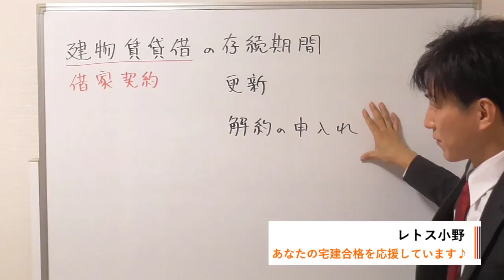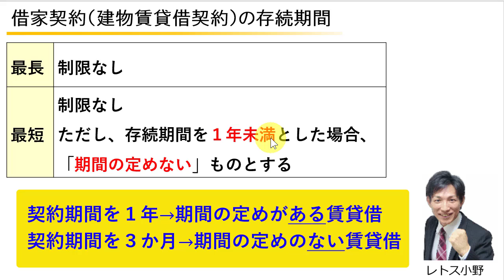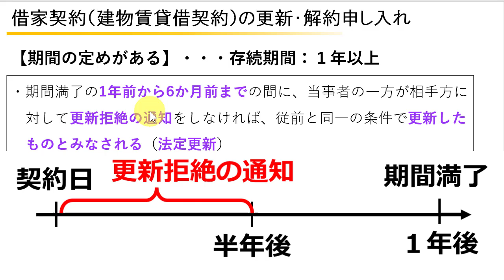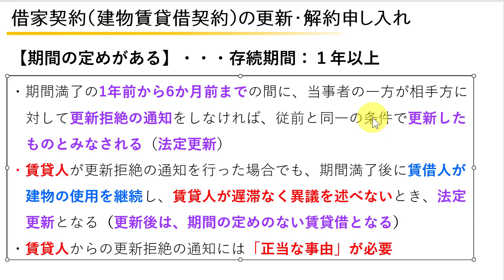【宅建：借地借家法】借家契約（建物賃貸借契約）の存続期間・更新・解約申し入れ【宅建通信レトス】